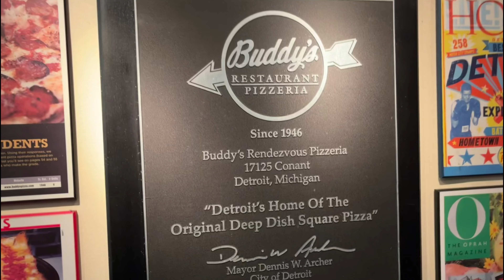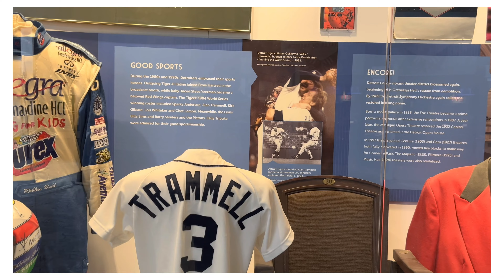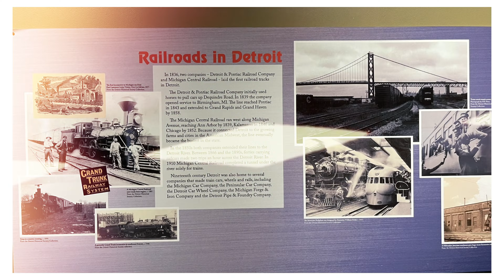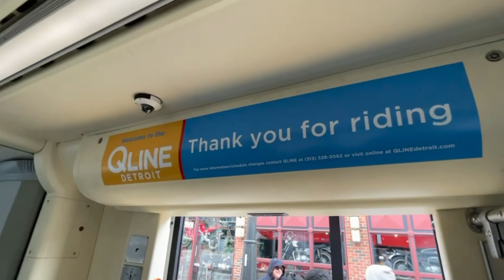Detroit: QLine Ride - Shields Pizza - Historical Museum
So much history on this short QLine ride up to Shields Pizza and the Detroit Historical Museum. Got some details on how the Detroit Pizza wars started. Come along for the ride.